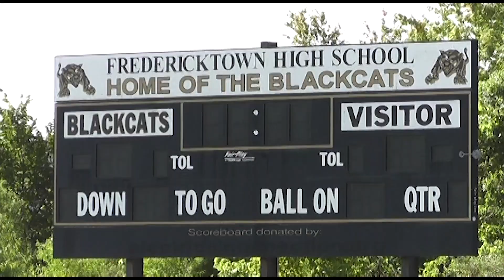2020 Fredericktown Blackcats Training Camp Report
Hear from head coach Chuck Ford and the Fredericktown Blackcats about the upcoming 2020 football season!